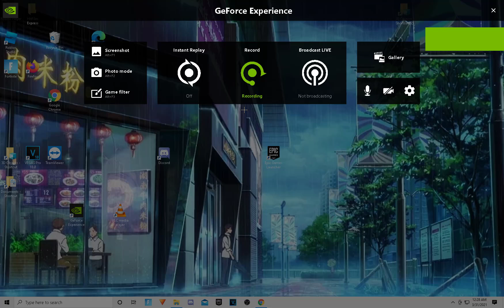**read description!**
thank you so much for all the support on my recent video!
I will be taking a break for a couple weeks or longer until my mental health is better and when i am back I will upload a couple times a week and with higher quality also when I upgrade my pc I will stream

sincerely,
Axoz